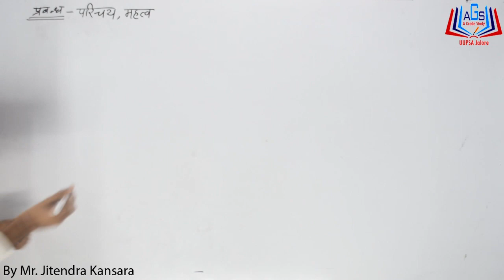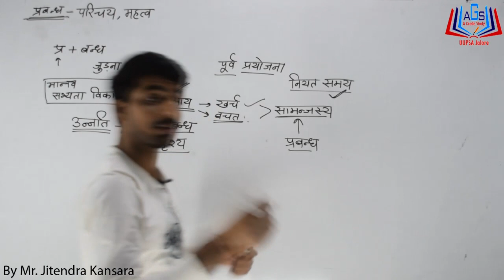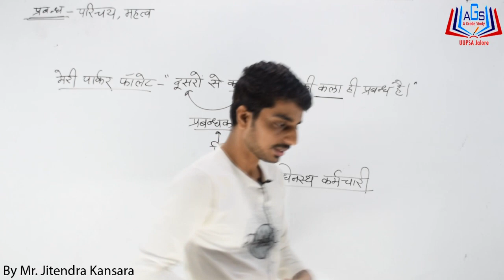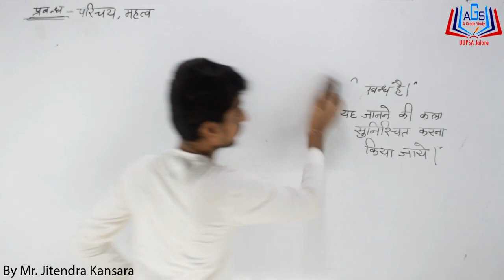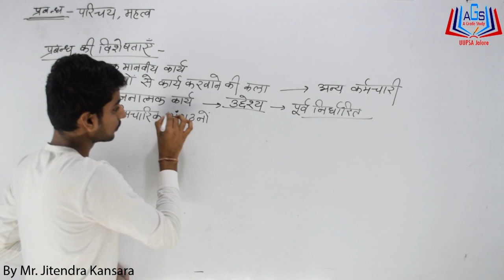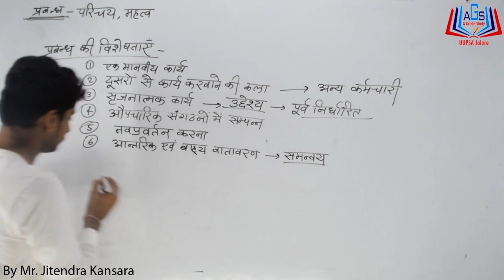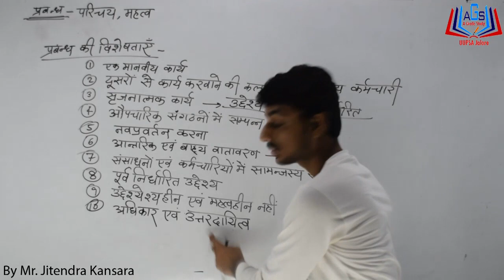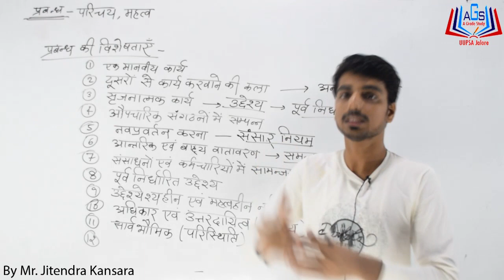प्रबंध : परिचय एवं महत्त्व ||Management Introduction and importance|| Part-1 By Mr. Jitendra Kansara